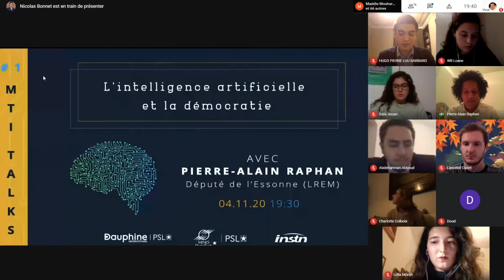MTI Talks - Intelligence artificielle & démocratie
Voici le replay du 1er MTI Talks de l'année 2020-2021 datant du 4 Novembre 2020.
💡 L’affaire Snowden, l’avènement des GAFAM, l’usage des algorithmes d’apprentissage et des données massives à des fins de campagne marketing politique… Sont des questions qui soulèvent de nombreux débats. L’intelligence artificielle menace-t-elle la démocratie? Quels sont ses défis?

🎤  Pierre-Alain Raphan a accepté de répondre aux questions du MTI. Député de l’Essonne, mais également anciennement manager chez Accenture puis fondateur du cabinet de conseil G&K, auteur du livre « Intelligence artificielle et démocratie » parut en 2020, il aborde la question de notre « choix éclairé ».